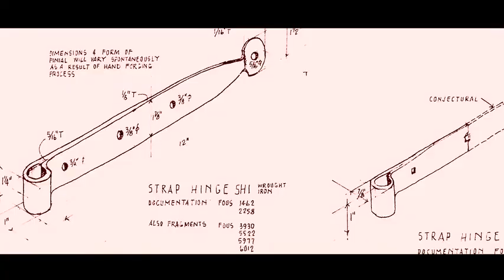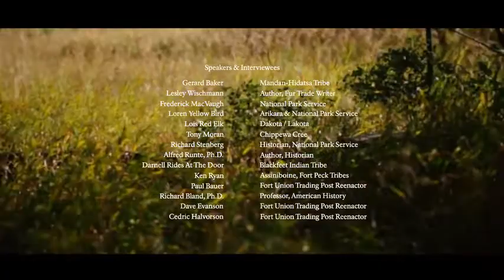Historical Fort HasAmazing Fur Trade History ~ National Park Service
Fort Union Trading Post was an epicenter for trade between tribes and European fur traders. Located at the confluence of the Yellowstone and the Upper Missouri river, the fort served as the premier trading post for beaver pelts and buffalo robes.

Between 1828 and 1867, Fort Union was the most important fur trade post on the Upper Missouri River. Here, the Assiniboine and six other Northern Plains Tribes exchanged buffalo robes and smaller furs for goods from around the world, including cloth, guns, blankets, and beads. A bastion of peaceful coexistence, the post annually traded over 25,000 buffalo robes and $100,000 in merchandise.

In 1828 the Assiniboine Indians requested that John Jacob Astor's American Fur Company establish a trading post in their homeland to protect them from hostile tribes. Kenneth McKenzie thus founded Fort Union in what is now North Dakota. Strategically located near the homelands of 10 Northern Plains tribes, Fort Union, possibly first known as Fort Henry or Fort Floyd, was built in 1828 or 1829 by the Upper Missouri Outfit managed by Kenneth McKenzie and was capitalized by John Jacob Astor's American Fur Company. Until 1867, Fort Union was the central, and busiest, trading post on the upper Missouri, instrumental in developing the fur trade in Montana. Here Assiniboine, Crow, Cree, Ojibwe, Blackfoot, Hidatsa, Lakota, and other tribes traded buffalo robes and furs for trade goods including beads, clay pipes, guns, blankets, knives, cookware, cloth, and alcohol. Historic visitors to the fort included John James Audubon, Sha-có-pay, Captain Joseph LaBarge, Kenneth McKenzie, Father Pierre-Jean De Smet, George Catlin,[6] Sitting Bull, Karl Bodmer, Hugh Glass, and Jim Bridger.